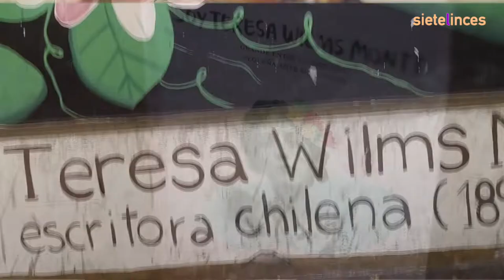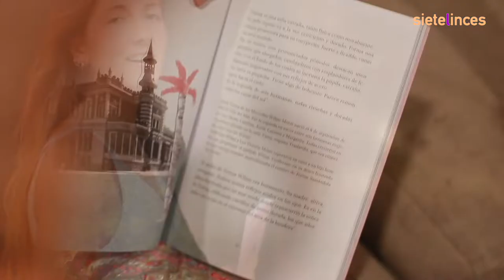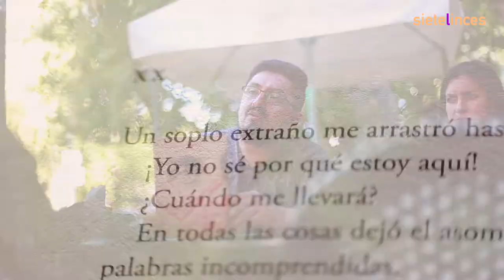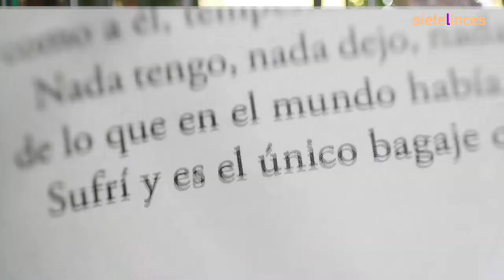Teresa Wilms Montt Verano